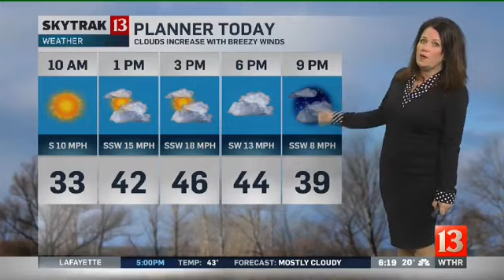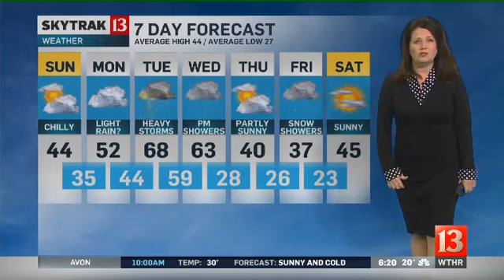SkyTrak Weather Forecast 2 26 SR